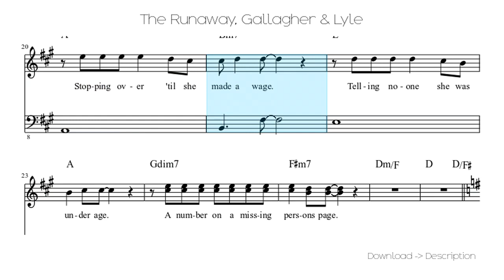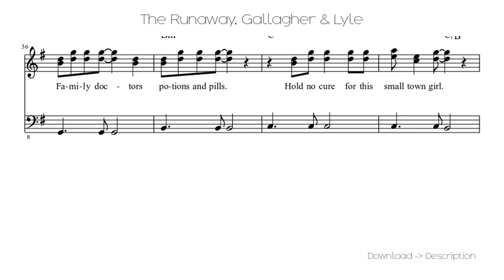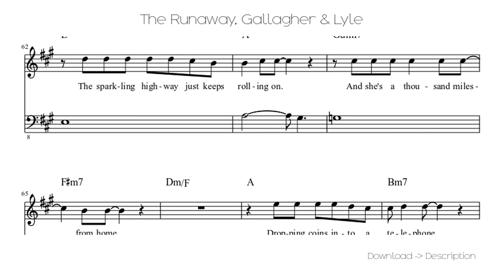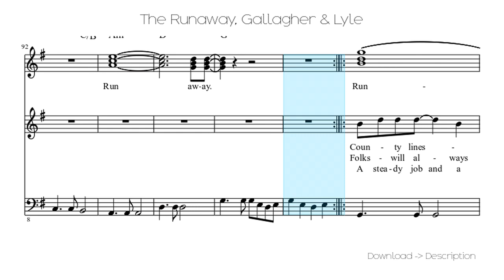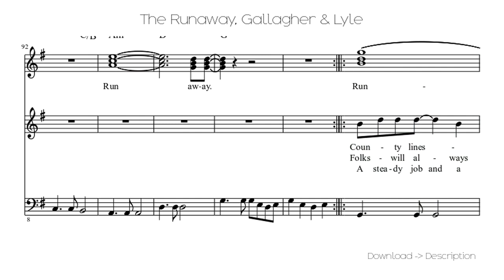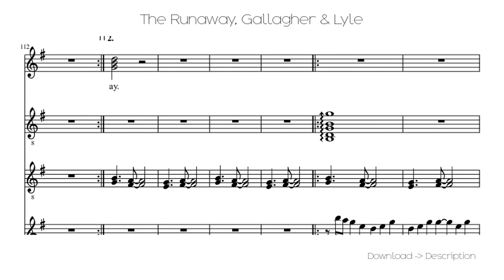🎶 The Runaway, Gallagher & Lyle 🎸🎸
Sheet for song: 🎶 The Runaway, Gallagher & Lyle 🎸🎸